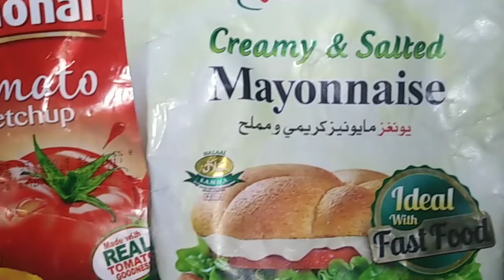Sauce |Burger Sauce Recipe